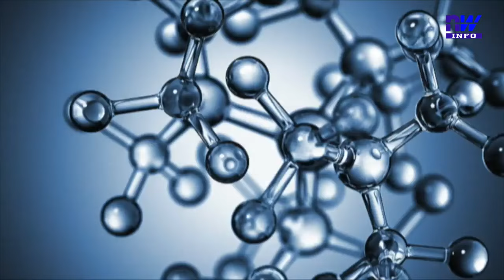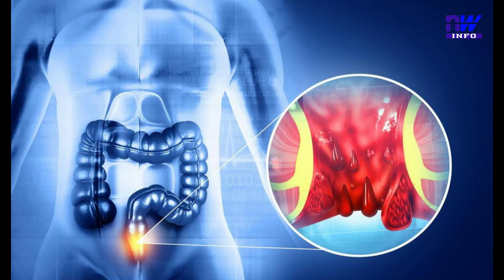Age maternel avancé : complications de grossesse chez la mère (P2)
D’après l’OMS, la grossesse est considérée comme « tardive » après 35 ans sur base de la physiologie féminine. Cependant, pour les spécialistes de la fertilité, la grossesse est dite « tardive » à partir de 40 ans, car la fertilité diminue considérablement après cet âge

Direction Générale

196, Rue Fofana 333, 2ème rue à droite après Total Totsi, allant à Jess Coiffure
05 BP 785 Lomé – Togo

Direction Commerciale